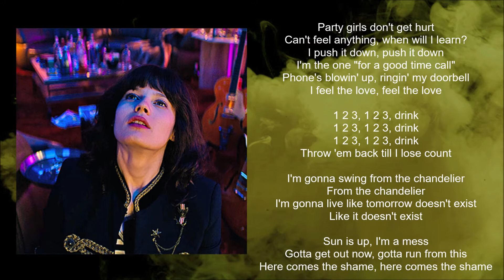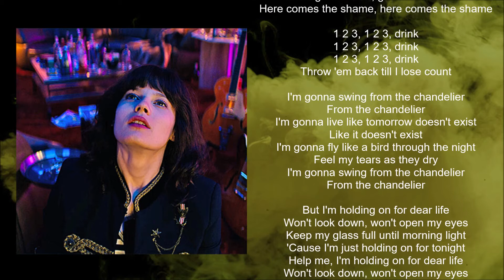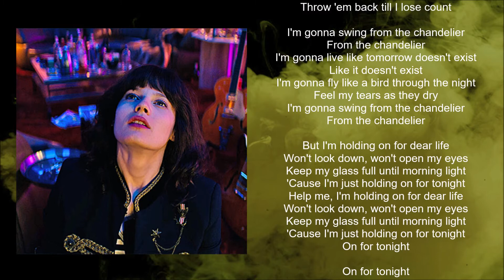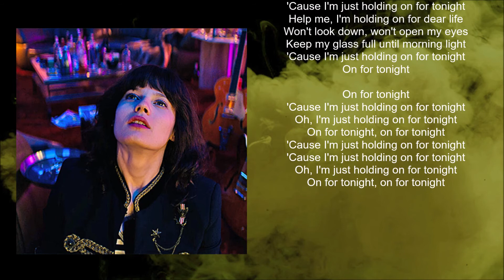Damien Rice - Chandelier (Lyric video) • We Children from Bahnhof Zoo | S1 Soundtrack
WE CHILDREN FROM BAHNHOF ZOO | SOUNDTRACK | 2021